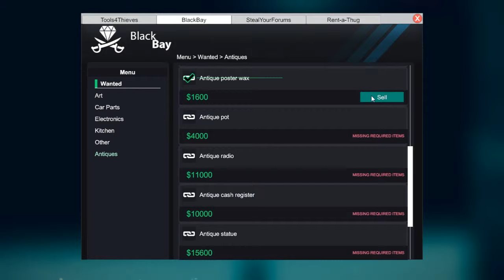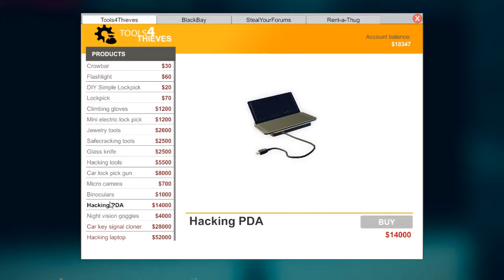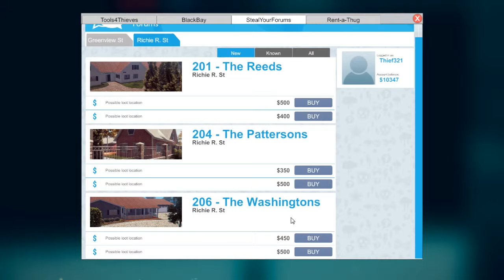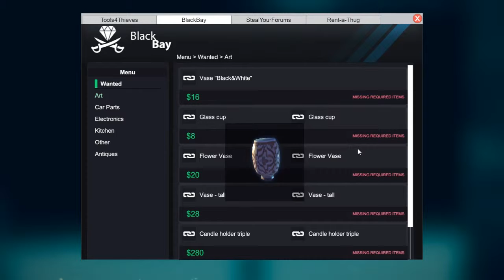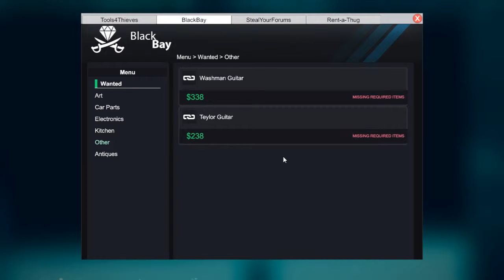gagal maning gagal maning (9) | Thief Simulator Indonesia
Hallo Selamat Datang di Wucabi Show
Semoga Teman Teman terhibur dengan Video saya

With Us Cool Game Will be Interesting